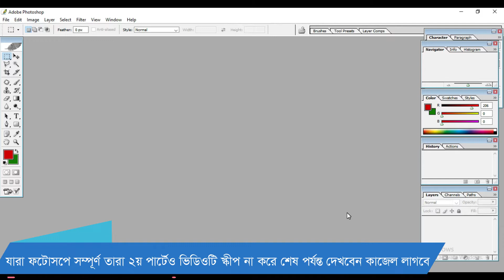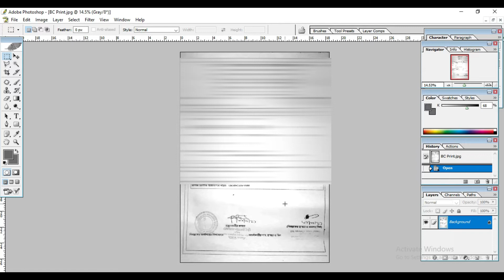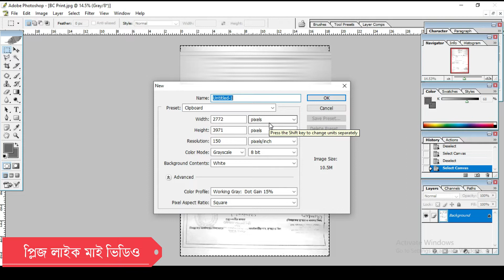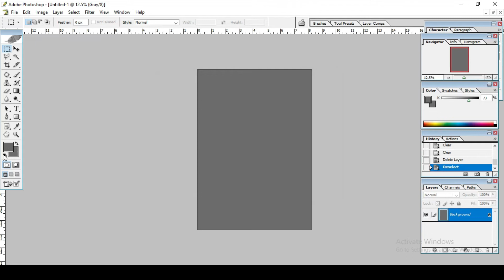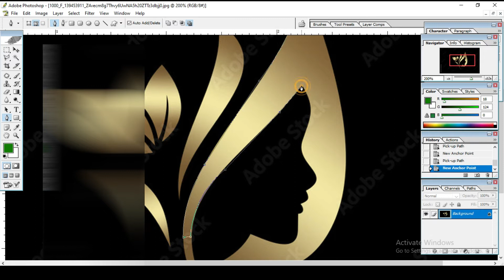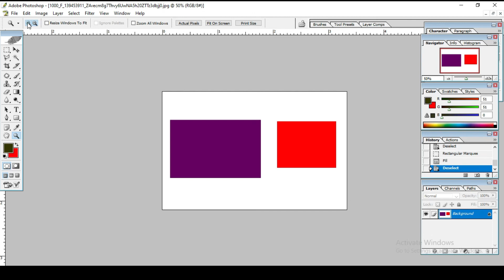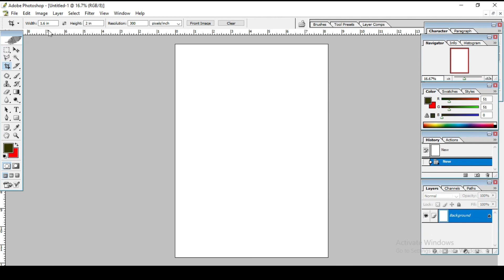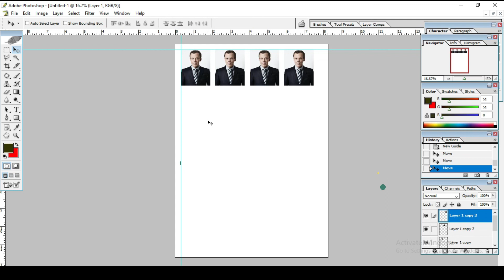ফটোসপ বেসিক সম্পূর্ণ নতুনদের জন্য। Photoshop Basic for Completely Beginners part-2।। Photoshop Basic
part-2

ঘরে বসে আমার চ্যানেলের মাধ্যমে আপনারা ফটোসপের বিভিন্ন এডিটিং এর কাজ, পিডিএফ ফাইল এডিটিং এর কাজ, ছবি এডিটিং এর কাজ, ফটোসপের বিভিন্ন টুলসের ব্যবহার, অবজেকট রিমুভ, ব্রাকগ্রান্ড রিমুভ ও কালার গ্রাডিয়েন্ট এবং গ্রাফিক্স এর কাজ সহ বিভিন্ন ডিজাইন এর কাজ শিখতে পারবেন ইনশাআল্লাহ। এ ধরনের শিক্ষনীয় নতুন নতুন আরও ভিডিও পেতে আমার চ্যানেলটি অবশ্যই সাবস্ক্রাইব করে পাশে থাকা বেইল আইকনটি চালু করে রাখবেন যাতে পরবর্তী ভিডিও আপলোড করার সাথে সাথে আপনারা পেয়ে যেতে পারেন।
ধন্যবাদ।

নতুনদের যে কোন তথ্যের জন্য আমার মেইল বা ফোনে যোগাযোগ করুন আমার সাধ্যমত চেষ্টা করবো সমস্যা সমাধান দেওয়ার জন্য।